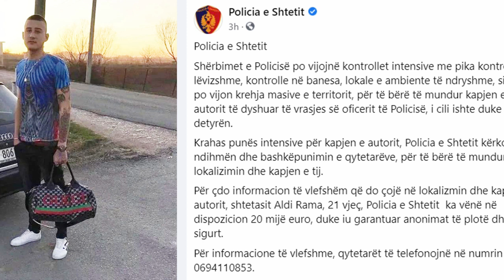Ekz*kutimi i oficerit të krimeve në Lezhë, policia lokalizon autorin, dalin dyshimet e rënda